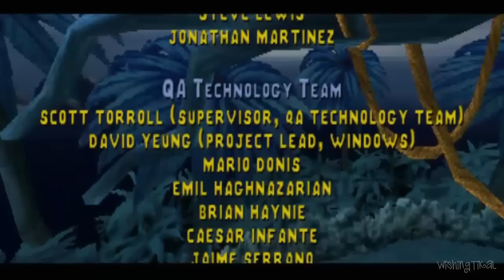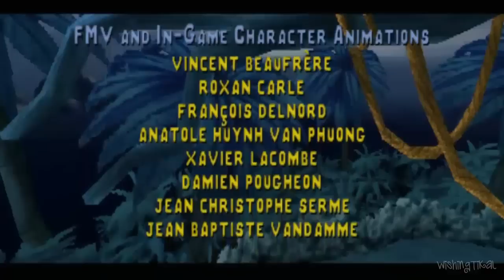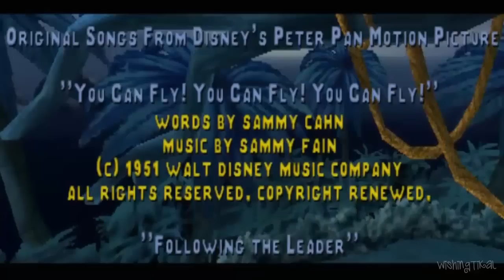Disney's Peter Pan: Return to Neverland All Cutscenes | Full Game Movie (PS1)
Disney's Peter Pan: Adventures In Never Land All Cutscenes | Full Game Movie (PS1)